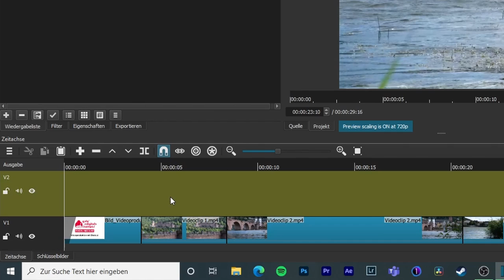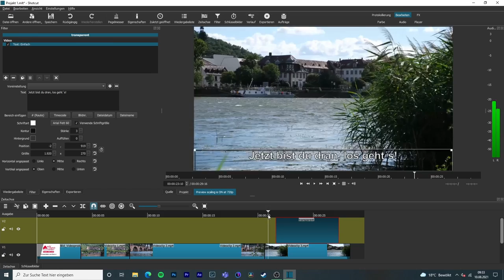Videoproduktion mit Shotcut - Text hinzufügen